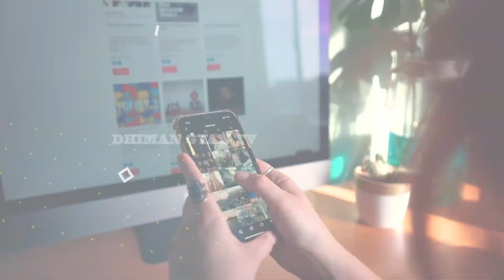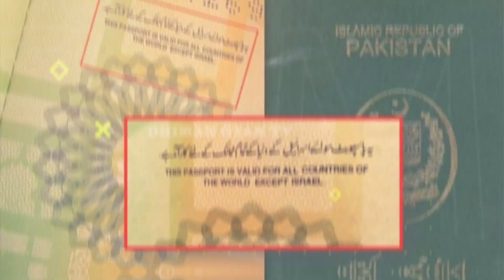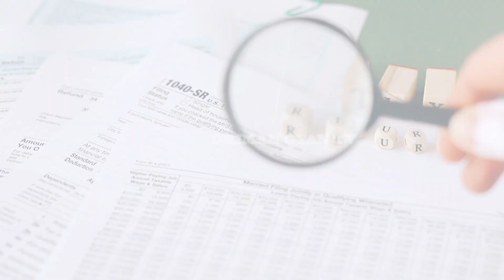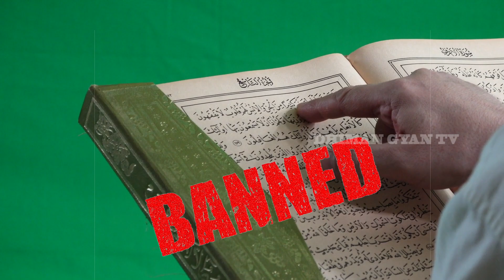हैरान कर देंगे पाकिस्तान के ये कानून | Weird Laws Of Pakistan That You Don't Know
Today in this video I talk about Weird Laws Of Pakistan.
Friends, in every country of the world, there are some strange and strange rules, which are surprising and laughable, and in this case our neighboring country Pakistan is the father of all. To run any country and maintain order for this rules and regulations are very important. But some rules have been made in Pakistan which is very strange. In today's video, we will tell you about the strangest laws of Pakistan, after knowing about which you will be completely surprised.
The world's fourth largest broad band system is present. That's why people here use internet more. The surprising thing is that by using this internet, the people here watch adult movies a lot. Yes, most of the original movies are watched here in Pakistan. The surprising thing is that there are more women than men who watch this film.
Pakistan is such a country that does not give visa to its citizens to go to Israel. Actually Pakistan believes that Israel is not fast. Even on the passport it is written that this document is valid for any country except Israel.

Queries Solved :-
Strange Laws That Will Leave You Speechless in Pakistan
Weird Laws Of Pakistan